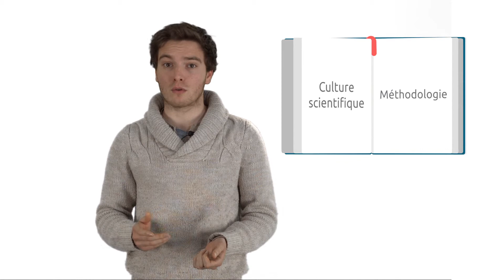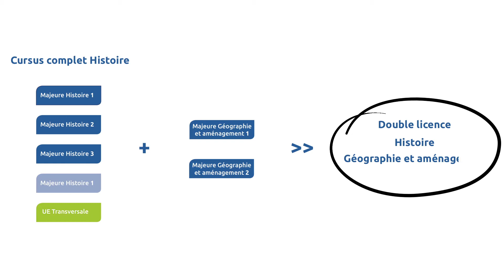En quoi consiste la double licence Histoire-Géographie à La Rochelle Université ?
Si vous souhaitez intégrer un cursus sélectif ou préparer les concours d'enseignement ? Alors découvrez le nouveau parcours : la double licence histoire-géographie. Un dispositif unique dans la région Nouvelle-Aquitaine.